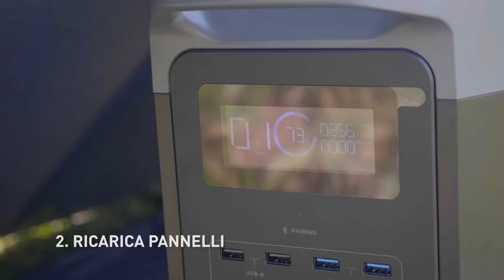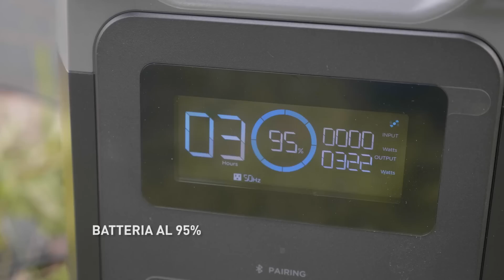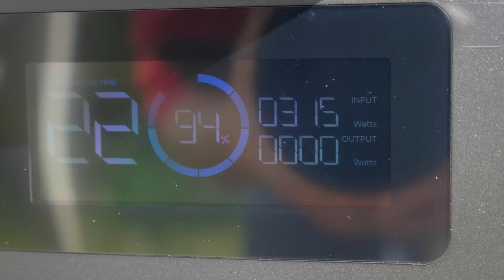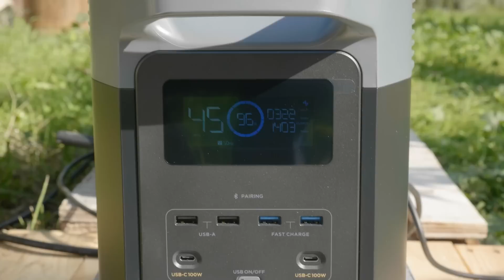FOTOVOLTAICO PORTATILE e RISPARMIO IN BOLLETTA 🌞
Risparmiare in bolletta con il fotovoltaico (energia solare) è possibile. Ridurre i consumi elettrici, puntare all'autosufficienza energetica, usare fonti rinnovabili e non inquinanti e autoprodurre l’energia di cui si ha bisogno sono tutti obiettivi che vorrei raggiungere. La permacultura prova a dare delle soluzioni per le crisi energetiche.

Ho provato nell'orto la power station (centrale elettrica portatile) Ecoflow Delta 2 con i pannelli fotovoltaici trasportabili: una vera e propria centrale elettrica portatile che funziona grazie all'energia del sole con una buona autonomia.

Video in collaborazione con Ecoflow

Indice dei contenuti:
00:00 Fotovoltaico portatile e crisi energetiche
01:10 Allestimento impianto fotovoltaico portatile
01:42 Ricarica dei pannelli solari
02:04 Test della power station nell'orto
04:33 Ci serve l'energia elettrica?
05:12 Cosa possiamo fare per risparmiare energia
06:32 Cucinare nell'orto con l'energia solare
09:38 Usare il forno con l'energia solare
10:44 Capacità e caratteristiche power station
11:42 Costo impianto fotovoltaico portatile
13:20 Consapevolezza dei consumi
14:38 Energia del sole, autosufficienza e sostenibilità